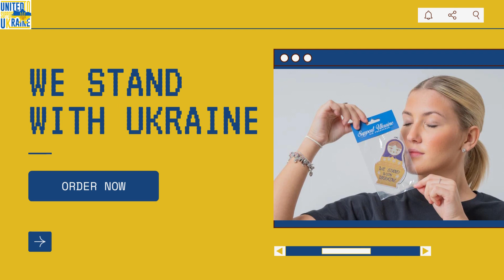We Stand With Ukraine Nesting Doll Air Freshener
❤️ Great for refreshing up all kind of small spaces while showing support for Ukraine.
Help rebuild Ukraine with your purchases as a large portion of the proceeds goes to the Ukrainian Red Cross Society.